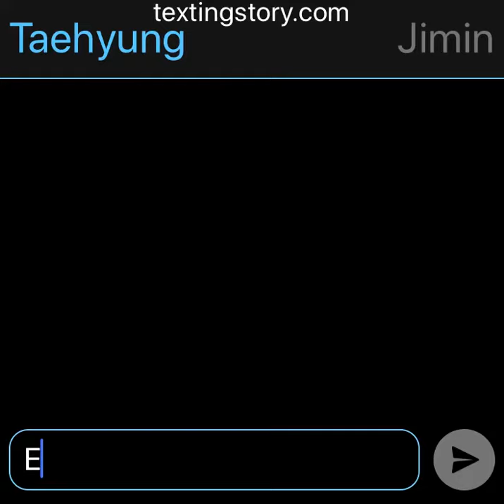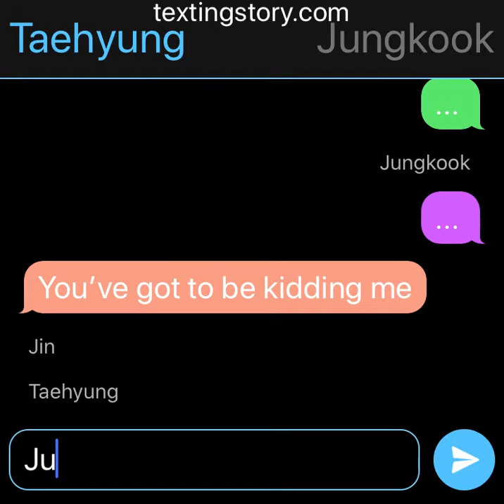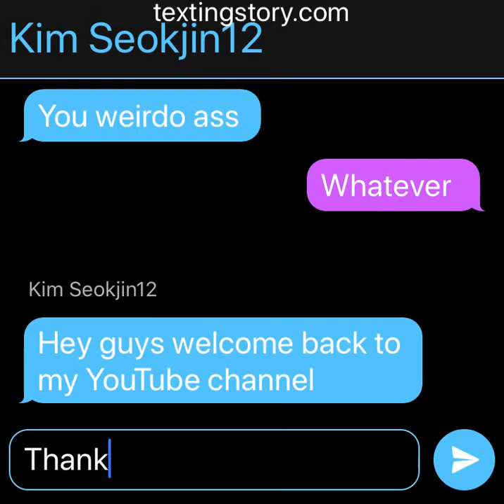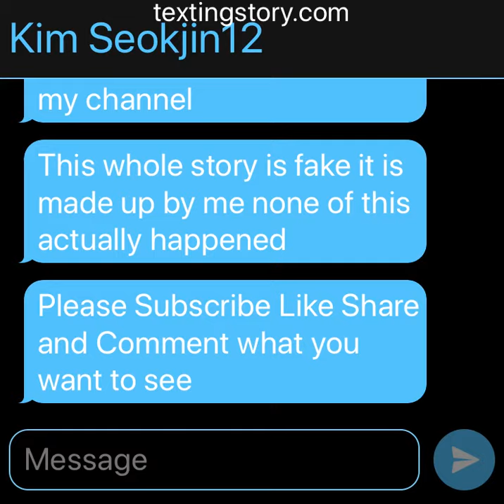That time when Jungkook took Tae’s Gucci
Hi guys welcome back to my YouTube channel please subscribe like comment and share thank you guys for watching please no hate this is a BTS story that I made up so it is completely fake I know it is short but I will try and post more because of this quarantine stuff that’s happening so expect some more videos in the future thanks for watching follow my social media and stay tuned for the next video